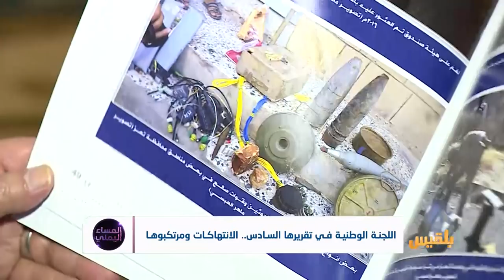المساء اليمني | تقرير يرصد انتهاكات حقوق الإنسان خلال نصف عام | تقديم: وجيه السمان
تتسع دائرة الحرب وتتعدد الانتهاكات ويسقط المدنيون كل يوم بين قتلى وجرحى، ومن لم تستهدفه المواجهات يعش ما تبقى من أيام حياته في المعتقلات والسجون السرية، ليلاقي مختلف أنواع وأساليب التعذيب الجسدي والنفسي.
هكذا يتجرع اليمنيون ويلات القتال منذ أكثر من أربعة أعوام، في بلاد يعاني مواطنوه الفقر المدقع والمجاعة والنزوح والأوبئة.
اللجنة الوطنية للتحقيق في ادعاءات انتهاكات حقوق الانسان أطلقت التقرير الدوري السادس عن أعمالها والذي رصدت فيه أبرز الانتهاكات على يد أطراف النزاع الرئيسية في اليمن.
التقرير وفي ملخصه إحصاء الانتهاكات التي ارتكبتها مليشيا الحوثي في مختلف المحافظات، بالإضافة إلى انتهاكات التحالف وفصائل تتبع التحالف، وركز في توصياته على الدعوة لإيقاف عمليات الاعتقال غير القانونية في جميع المناطق التي تسيطر عليها الحكومة، والافراج الفوري عن جميع المعتقلين دون أي مسوغ قانوني...